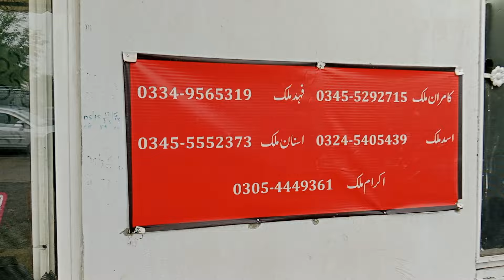Honda city 2005 model car for sale in Pakistan ll used cars in Musa channel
Musa channel
Kamran Malik
Rawalpindi pakistan